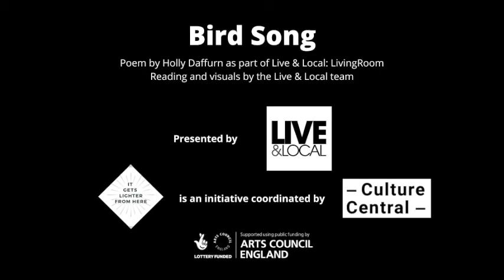'Bird Song'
‘Bird Song’ has been created by the Live & Local team as part of ItGetsLighterFromHere. The piece uses a poem under the same name by Holly Daffurn, read by one of the team, that was written as part of one of our LivingRoom projects. Images and film of sunsets and rises from the team come together with music and poetry to celebrate good things to come.

On 21st December 2020, the shortest day of the year, the West Midlands arts community came together to share messages of comfort & hope.